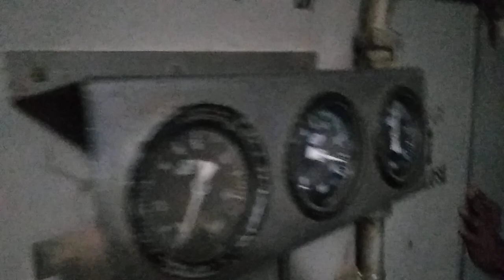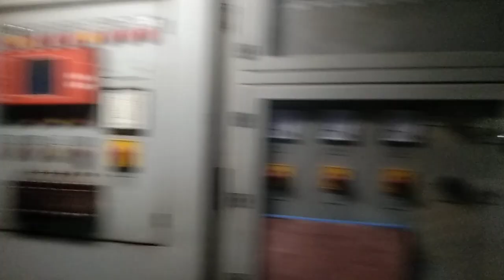intercty, Akata.ExpressTrainLHB.CrochFastTimeTangailTo.BirampurRailStation.Vomon.Part.1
আমি নতুন আমার চ্যানেলে সবাই সাপোর্ট করবেন প্লিজ আপনারা যদি সাপোর্ট না করেন তাহলে আমি এগিয়ে যেতে পারবো না,তাই প্লিজ সাবস্ক্রাইব শেয়ার কমেন্ট সাপোর্ট করেন প্লিজ,,!???😥😥😥😥😥😥😥😥😥😥😥😥😥😭😭😭😭😭😭😭😭😭😭😭😭😭😭😭আমি নতুন আমাকে সবাই সাপোর্ট করবেন আমার ইউটিউব চ্যানেলে সবাই সাবস্ক্রাইব করে দিবেন আমার চ্যানেলে,1000kসাবস্ক্রাইব চাই আমাকে সবাই দোয়া করবেন ,🙏🙏🙏🙏🙏🙏🙏🙏🙏🙏🙏🙏🙏🙏🙏🙏🙏🙏🙏🙏🙏🙏🙏🙏🙏🙏🙏🙏🙏🙏🙏🙏😭😭😭😭😭😭😭😭😭😭😭😭😭😭😭😭😭😭😭😭😭😭😭😭😭😭😭😭😭😭😭😭😭😭😭😭😭😭😭😭😭😭😭😭😭😭আমার আর একটা ইউটিউব চ্যানেল আছে সেটার নাম আপনাদের বলছি,Bappy.Gaming.Channel এটা আমার নতুন গেমিং চ্যানেল আমি খুব তাড়াতাড়ি আরেকটা নতুন চ্যানেল খুলতে যাচ্ছি আপনারা কমেন্ট করে বলবেন খুলবো কি খুলবো না ওই চ্যানেলের নাম কি দেবো আপনারা বলবেন প্লিজ